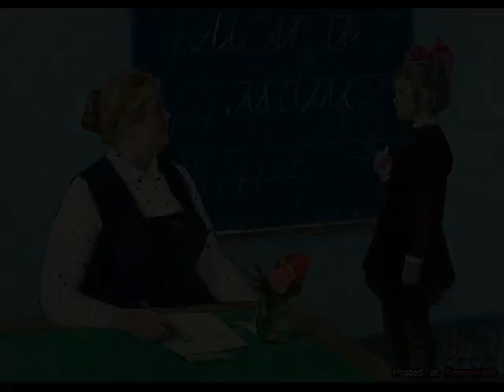Гелена ВЕЛИКАНОВА - Шуточная полька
Гелена Марцелиевна Великанова родилась 27 февраля 1922 года в Москве в семье выходцев из Польши, отец был наполовину литовец с фамилией Великанис.
 В 1941 года Геля закончила школу, хотела поступать в музыкальное училище, но началась война, и семья эвакуировалась в Томск, где она работала в госпитале, участвовала в концертах для раненых.
 В 1944 года Гелена вернулась в Москву и поступила в музыкальное училище им. Глазунова. Училась она успешно, преподаватели нацеливали её на оперетту, но её привлекала только эстрада. Окончив училище, она поступила на эстрадное отделение Школы-студии МХАТа. На профессиональную сцену вышла впервые в 1948 г., а через несколько лет к ней пришло признание.
 С 1950 года Великанова - солистка Москонцерта. Среди первых песен, спетых ею, - жанровые произведения советских и зарубежных композиторов: «Мне весело», «Письмо к матери», «Маринике», «Возвращение моряка», «Маленькая Мари». Удавалось ей и исполнение детских песенок.
 Популярность певицы возросла, когда она обратилась к песням, раскрывающим глубокие человеческие чувства, с ярко выраженным гражданским содержанием. Таковыми были «На кургане», «Другу», «Идут белые снеги», песни на стихи С.Есенина и Н.Матвеевой, которые стали свидетельствами как бы второго рождения певицы, обретения ею подлинного мастерства, при котором высокий уровень стал отметкой не только исполнительства, но и того, что пела певица.
 Во многом поэтическая культура певицы сформировалась благодаря её супругу известному поэту Николаю Доризо.
 С 1986 по 1995 гг. Великанова преподавала в музыкальном училище им. Гнесиных.
 В 1992 году ей присвоено звание - Народная артистка России.
 В 1998 году Великанова отметила 50-летие сценической деятельности. 16 апреля состоялась церемония закладки её звезды перед концертным залом «Россия».
 Умерла Гелена Марцелиевна 10 ноября 1998 года.